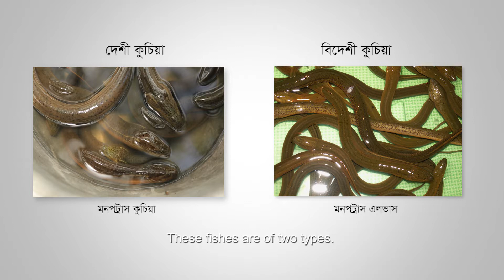Satkhira Swamp eel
Swamp eel is very nutritious, delicious and has medicinal value. With the support of PKSF “Nowabenki Gonomukhi Foundation (NGF)”, a partner organization of PKSF is assisting farmers to produce swamp eel.  PKSF is encouraging farmers by providing technical training, appropriate technology and quality fry to produce swamp eel in small farms. Demand for “SUPONNO Kuchia (Swamp eel)” produced by the farmers of southern coastal district Satkhira has already crossed the country’s boundary. Swamp eel produced by these farmers are quality products.